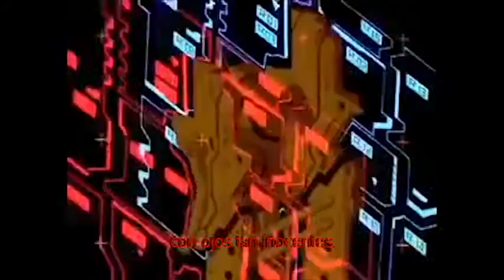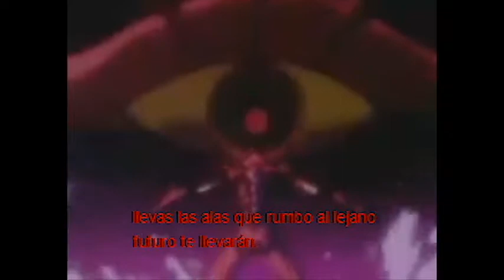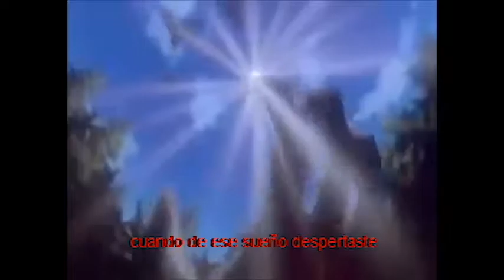Hamster director Neon Genesis Evangelion Opening Sub español